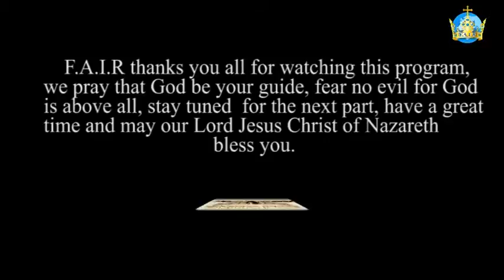FAIR in India pt 13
F.A.I.R in India